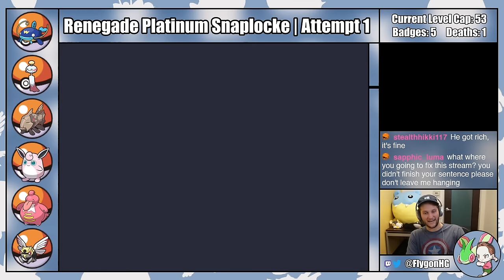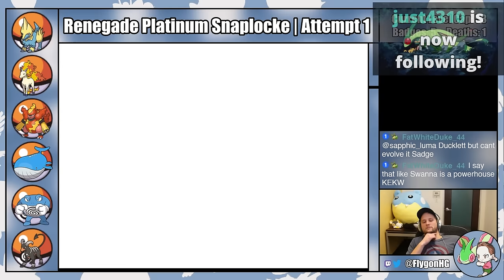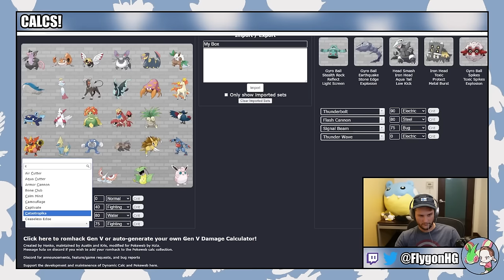You messed up not banning this Pokémon...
Pokémon Renegade Platinum is an advanced difficulty catch-em-all romhack of Pokémon Platinum created by Drayano. In a Snaplocke, I ask viewers to vote for which Pokemon to ban from my playthrough. The top 50% most voted for Pokémon are banned! Check out the list of eligible and banned Pokemon

Normal Nuzlocke Ruleset:
1. Fainting = Death
2. Can only catch the first eligible Pokémon I find on each Route.
3. Nickname Pokémon

Hardcore Nuzlocke Ruleset:
4. No items in battle (held items okay)
5. No leveling past the next gym leader/E4 (at the START of the battle)
6. Play on "Set" battle mode

Extra Rules:
7. No Set-Up Moves
8. EVs are turned OFF